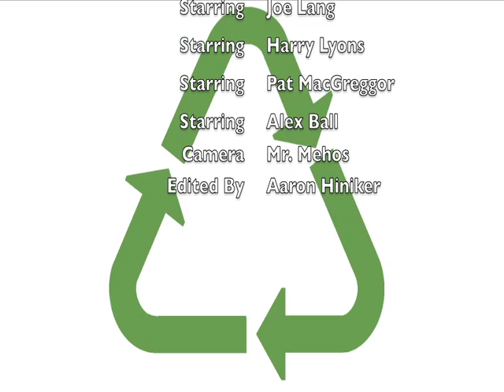GCC video #2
Green Cup Challenge Student Video Contest 2010